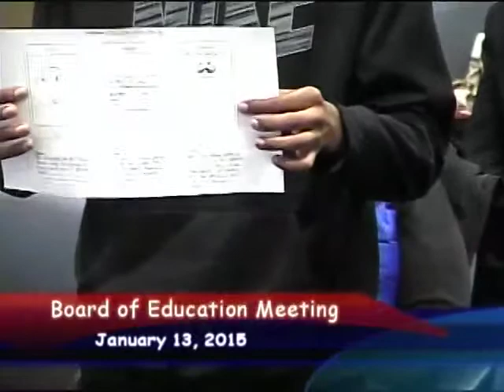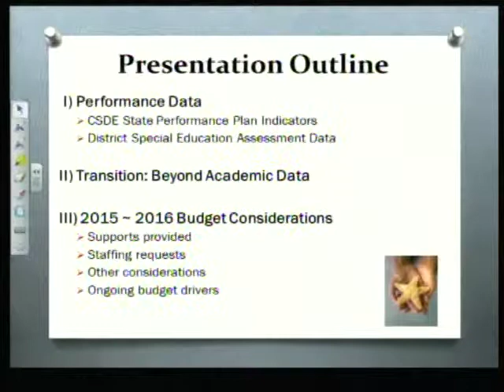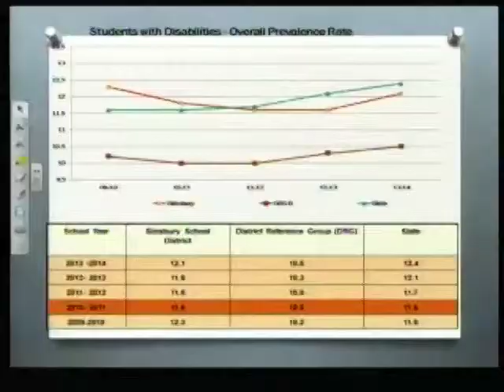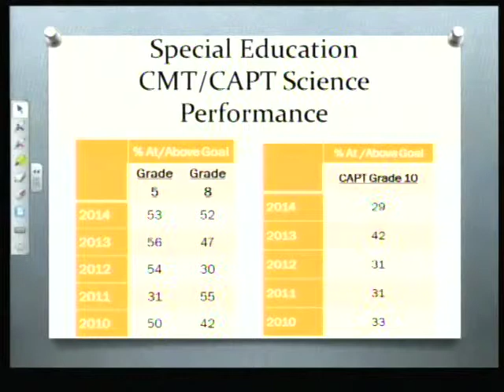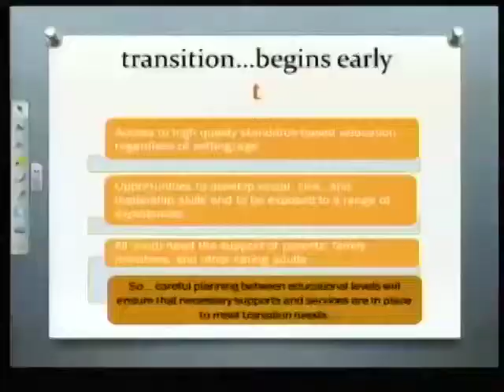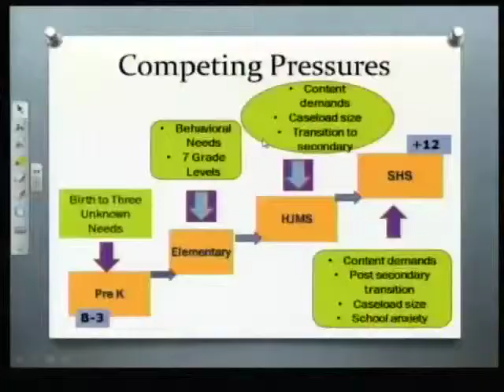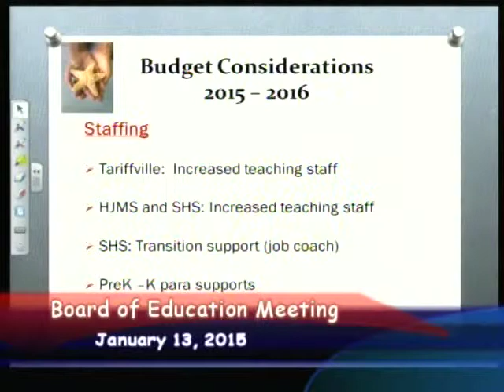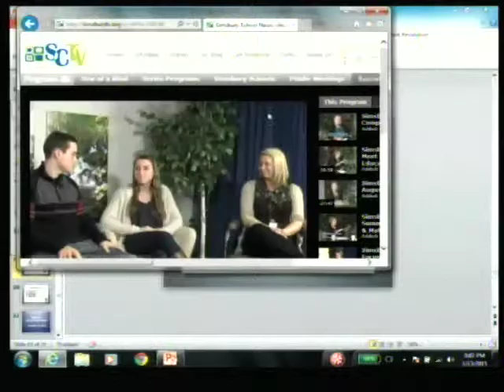Board of Education Meeting January 13, 2015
Simsbury CT Board of Education Meeting January 13, 2015